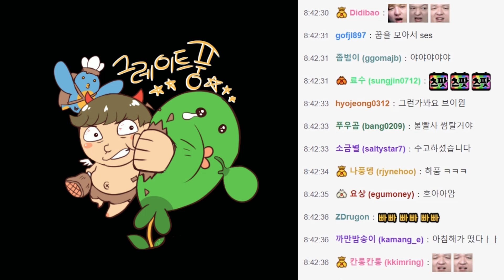유명 스트리머, 마이크 꺼진줄 알고... [풍월량 방종사건]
방종 중 음성 유출.. 그 사건!